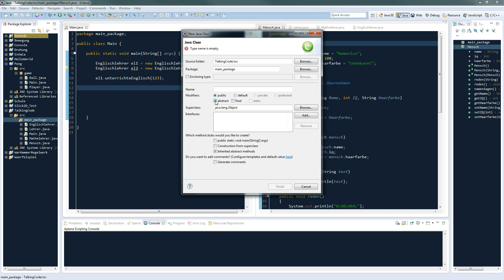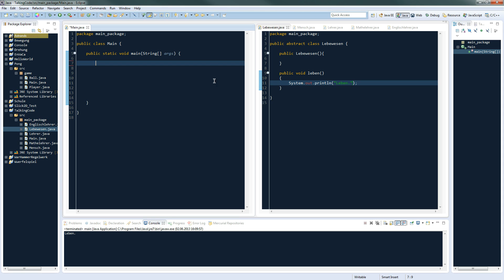Java Objektorientierung #9 - Abstrakte Klassen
Fragen, wie immer, in die Kommentare!